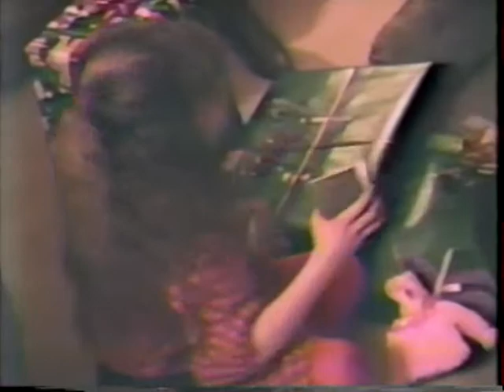December 24, 1988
Christmas Eve of 1988 at gramma and grampa's back when we used to have an actual family and everyone would get together.